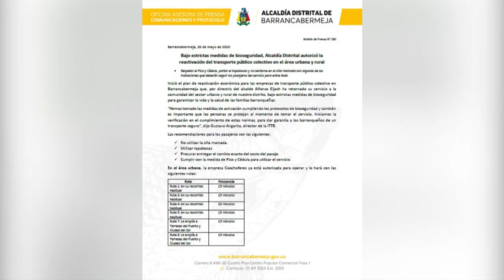Reinicia el servicio de transporte público en Barrancabermeja